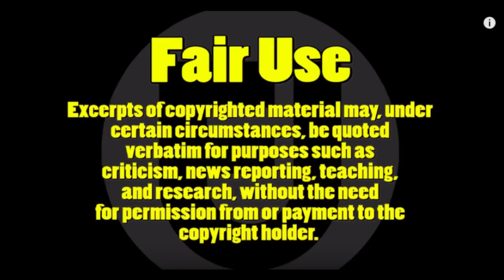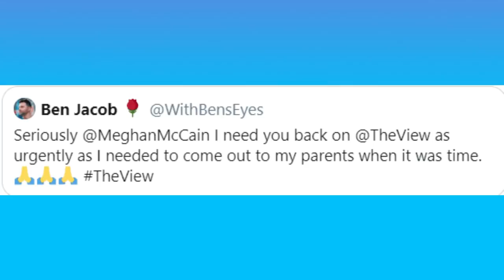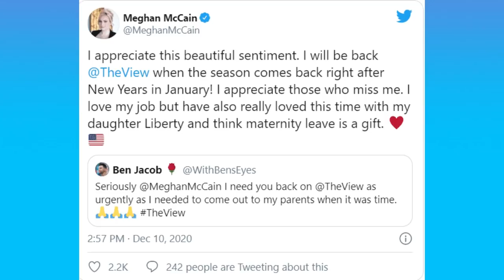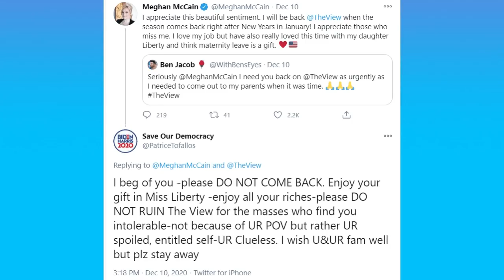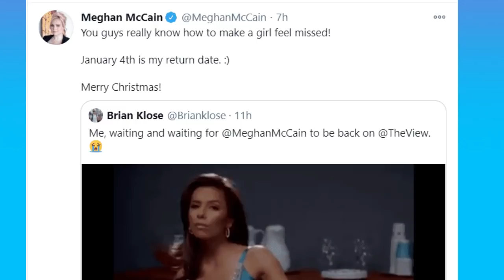Meghan McCain GOES OFF On "The View" Fan Who Doesn't Want Her To Return!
Meghan McCain returns to "The View" studios January 4, 2021. One fan was not happy about her return. Meghan McCain decided to go off on this fan!